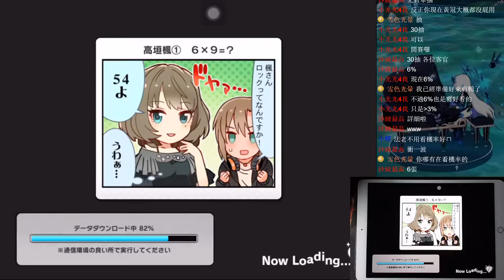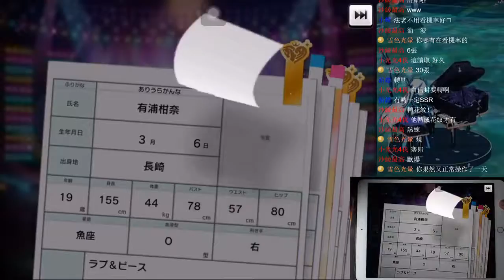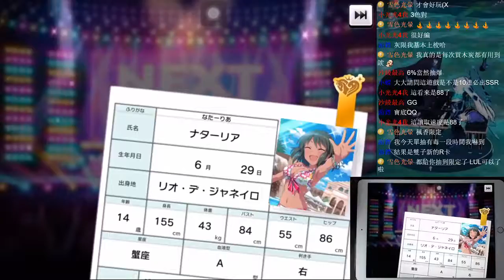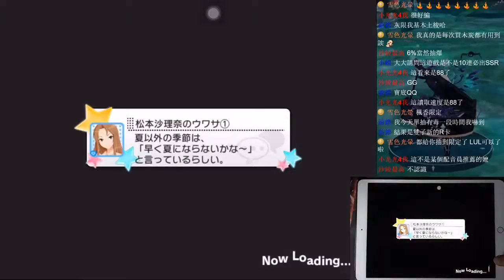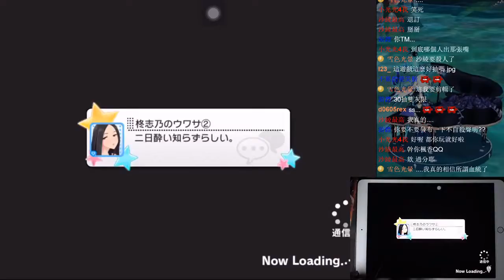【楓香】20190501 CGSS(デレステ) 30回引く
2019年5月1日の実況VODでした。